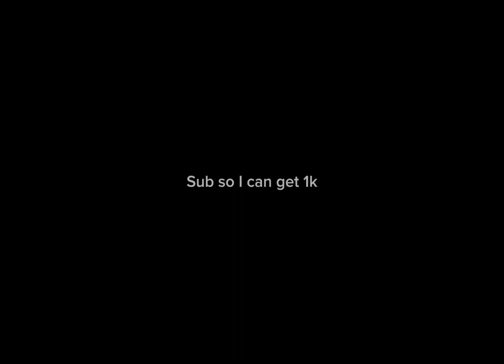Mm2 Fall Update! (showing u guys hiding spots)